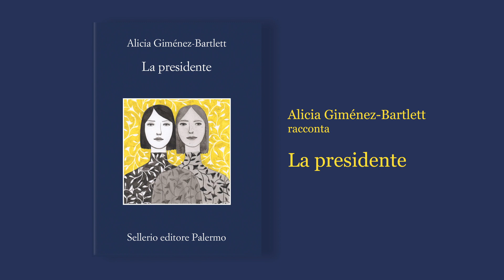Alicia Giménez-Bartlett racconta La presidente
Dalla creatrice di Petra Delicado, una nuova coppia di personaggi letterari, Berta e Marta Miralles, due sorelle poliziotte appena uscite dall’accademia, pronte a tutto per risolvere il loro primo caso. In un giallo ispirato a una vicenda vera della Spagna di oggi, tra corruzione politica e lotta di genere, la voce contemporanea di Alicia Giménez-Bartlett si rivela capace di parlare anche alle nuove generazioni.